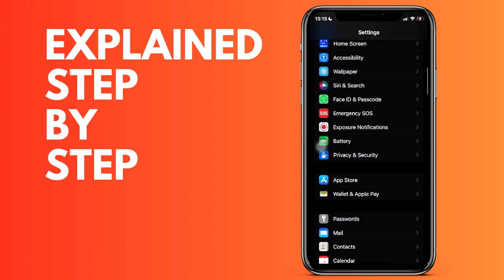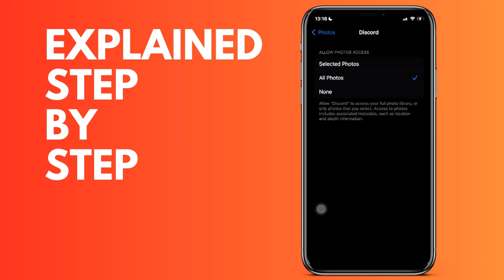How to remove access to your iPhone's camera roll from Discord